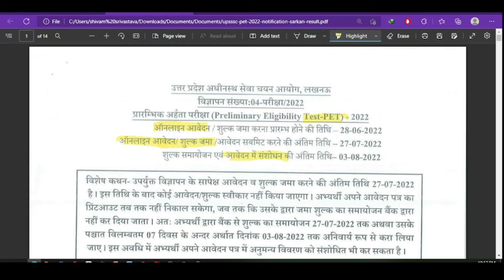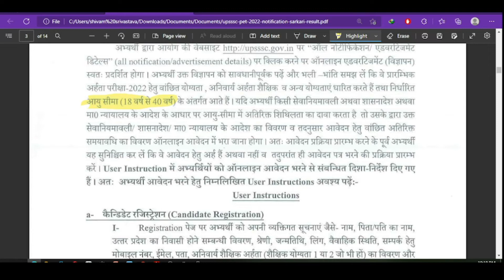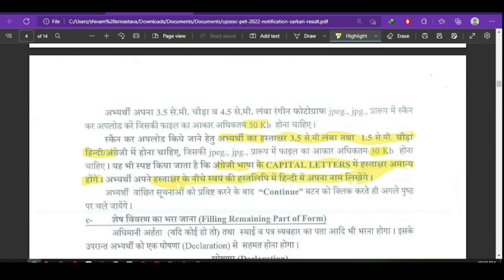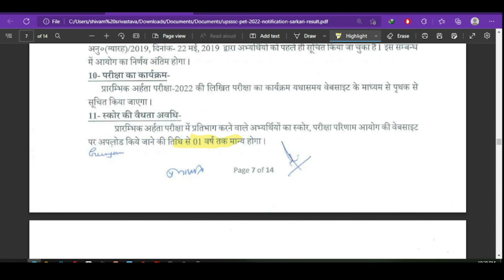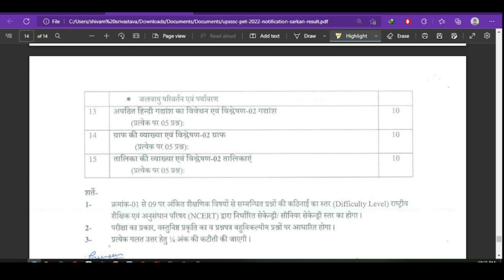UPSSSC PET 2022 APPLICATION FORM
UPSSSC PET- PRELIMINARY ELIGIBILITY TEST HAS RELEASED ITS 2ND PHASE OF APPLICATION FORM . AFTER WRITING PET ON THE BASIS OF SCORE ALL OTHER EXAMS CONDUCTED BY UPSSSC YOU WILL BE SHORTLISTED. SO ITS A COMPULSORY EXAM WHO WANT TO APPEAR ALL EXAMS CONDUCTED BY UPSSSC